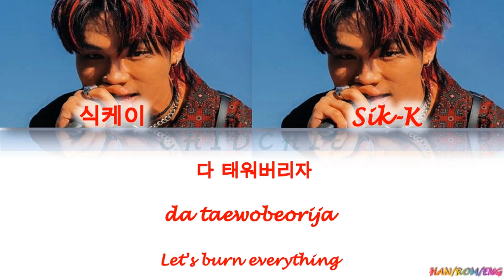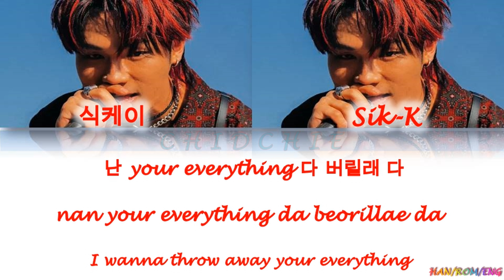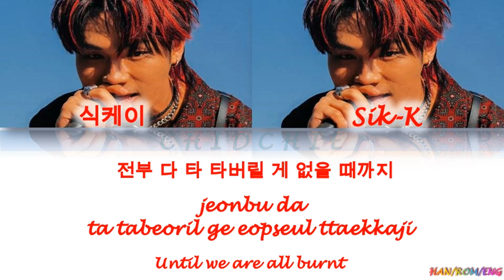Sik-K (식케이) – FIRE (Prod. GroovyRoom) [HAN/ROM/ENG] Lyrics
Sik-K (식케이) – FIRE (Prod. GroovyRoom) color coded Lyrics
Han & Rom : ilyricsbuzz
Eng : Genius

♩ ♪ Single: FIRE♩ ♪
Lyrics: 식케이(Sik-K)
Composition: 식케이(Sik-K), 그루비룸(GroovyRoom)
Arrangement: 그루비룸(GroovyRoom)
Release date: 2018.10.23